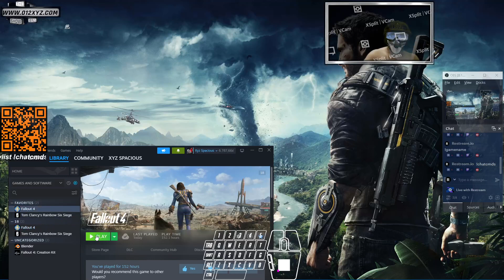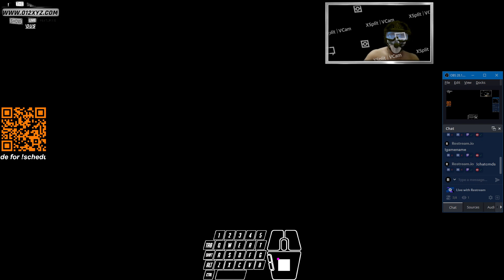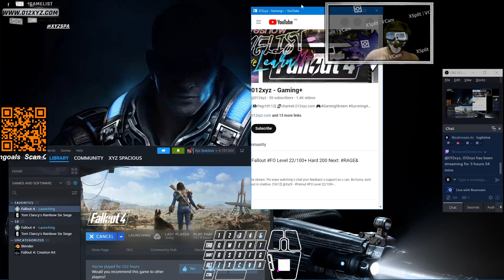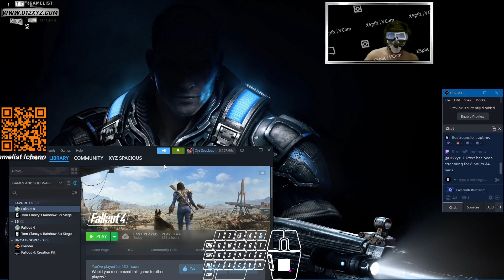1Gamevid [18|12] @XyzS - Fallout FO Level 22/100+ Hard 200 4118Th8UTC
1Gamevid [18|12] @XyzS - Fallout FO Level 22/100+ Hard 200 Mods MonthmidOpenWorld&amp; !gamelist 4118Th8UTC -- Watch live